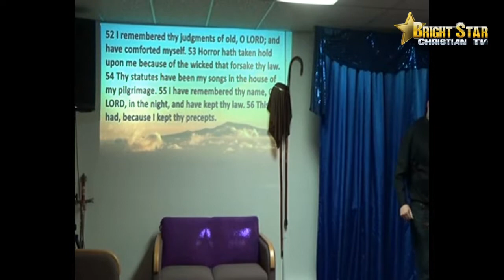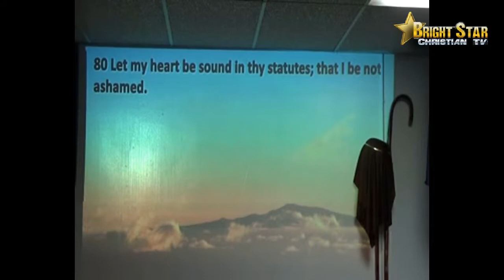03-10-19 Sunday School (Part -2)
Speaker : Michael Gannaway